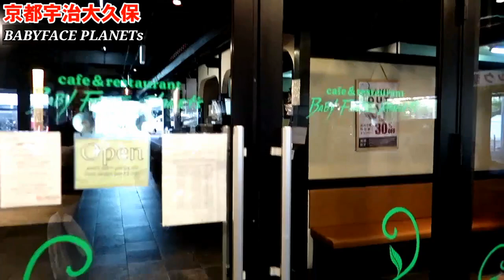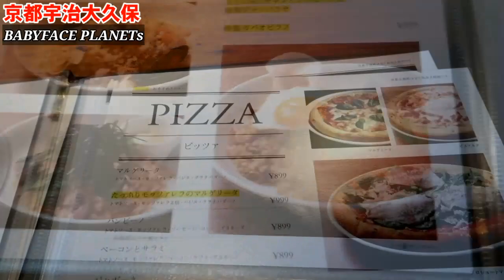【大盛りメニューで有名な店】わしかてラーメン以外も食いたくなる時ありまんねん！wwwww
【本日のお店】